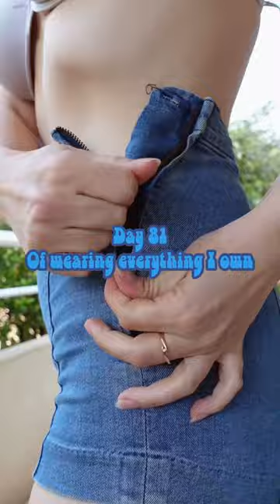Day 81 of wearing everything I own ⭐️